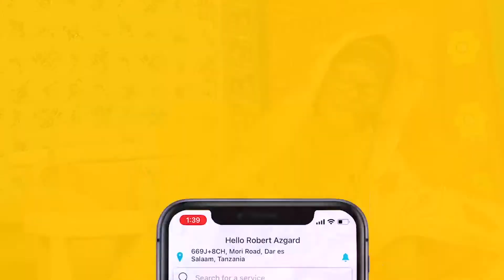PART2 🔞''BINTI KAMA ANA UWEZO ATOE MAHARI kwa MWANAUME AOLEWE'' - 🔞SHEIKH ADAM ❤️KATIKATI YA KOKO🔞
Kupitia Kipindi cha Katikati ya Koko kinachorushwa na @255globalradio, leo tuko na Sheikh Adam ambaye anafunguka mambo mengi kuhusu ndoa na sheria za kidini na kueleza kuwa mwanamke anapodai talaka, kisheria ya dini anatakiwa kuinunua talaka hiyo...